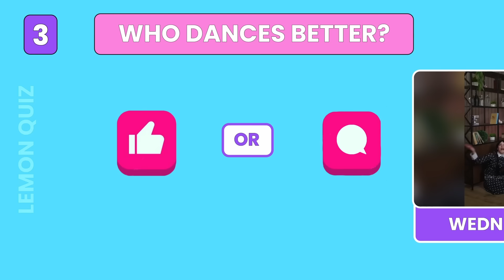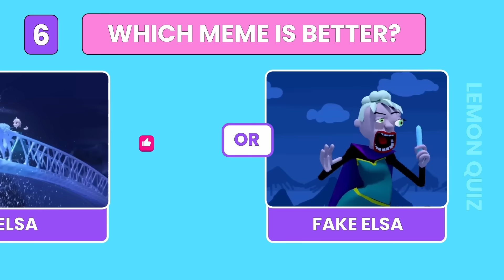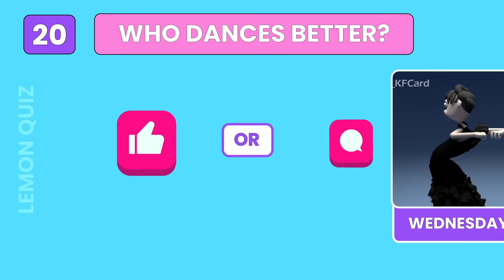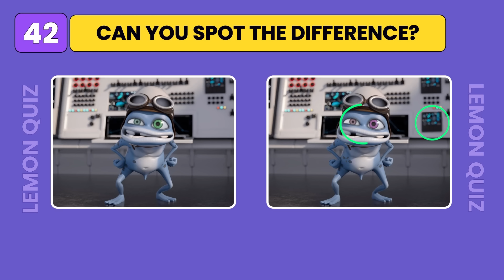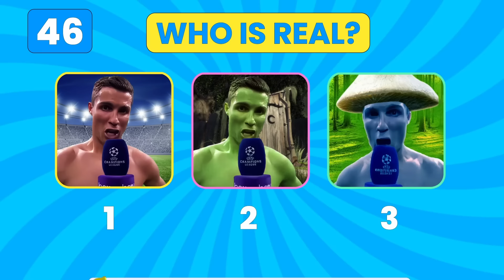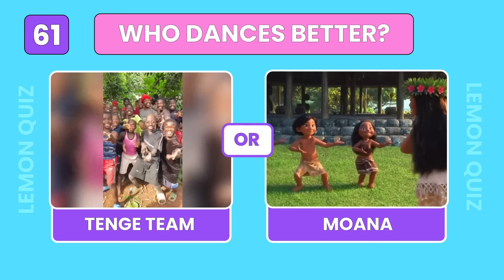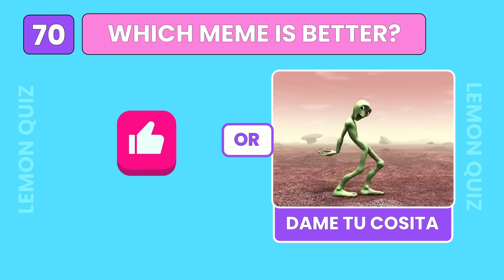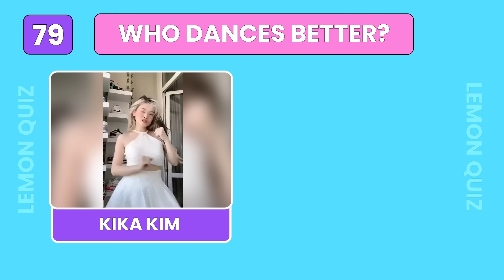🎵🔥GUESS MEME & WHO'S DANCING🎤 Elsa, Salish Matter, Tenge Tenge, Panda, Ronaldo, MrBeast, King Ferran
🎵🔥GUESS MEME & WHO'S DANCING🎤 Elsa, Salish Matter, Tenge Tenge, Panda, Ronaldo, MrBeast, King Ferran, Lay Lay | Super Mega Quiz

Welcome to Lemon Quiz! In this guess the song quiz, you have to guess MEME SONG, WHO IS SINGING and WHO IS DANCING ft. Elsa, Salish Matter, Tenge Tenge, Kinigra Deon, King Ferran, Skibidi Toilet, Wednesday, Rebecca Zamolo, MrBeast, Ronaldo, Lay Lay,  Mario and other. You have 93 questions and 5 seconds for each question to be answered.